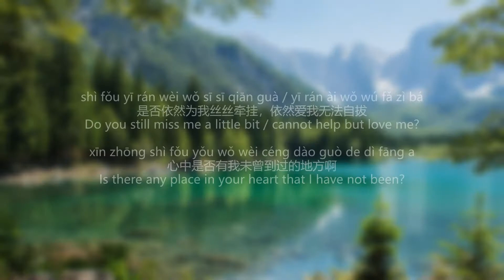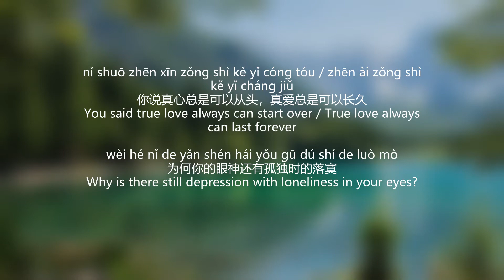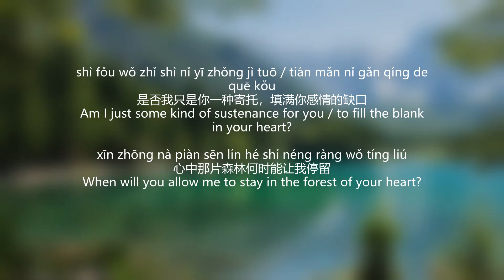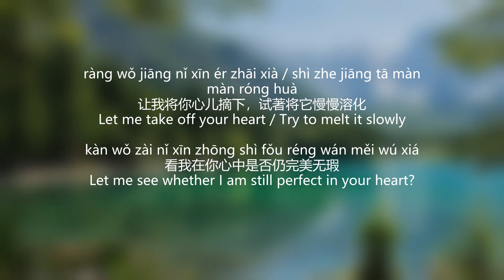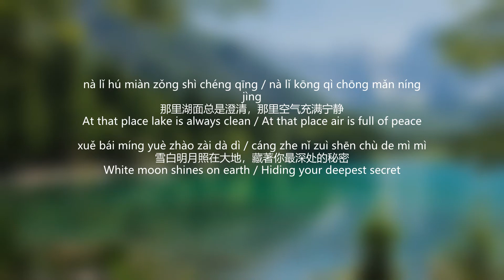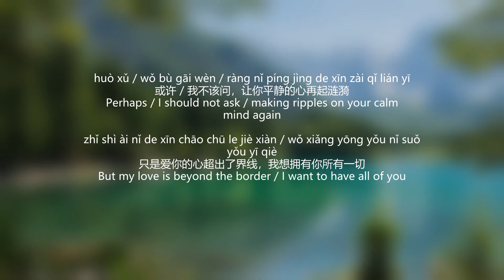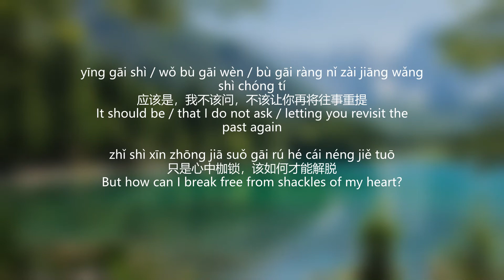Wubai&ChinaBlue - Norwegian Forest (Lyrics Translation + Pinyin) 伍佰&ChinaBlue - 挪威的森林【中英文歌词】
伍佰&China Blue - 挪威的森林【中英文歌词字幕】
Wubai&China Blue - Norwegian Forest / Nuo Wei De Sen Lin (Chinese Lyrics + English Translation + Pinyin)